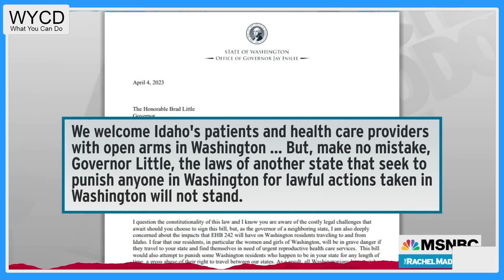Maddow lays out difference between two governors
For every villain like iowa Governor Brad Little that will appear in the pages of history books about America in the early 21st century, there are heroes like washington Governor Jay Inslee there to stop them.

Our girl Rachel really does knock it out of the park on this one.

WYCD
1. Thank Gov. Inslee for standing up for the rights of Americans.

2. Encourage your governor to do the same.

3. Here’s where you can get medication abortion if you need it.